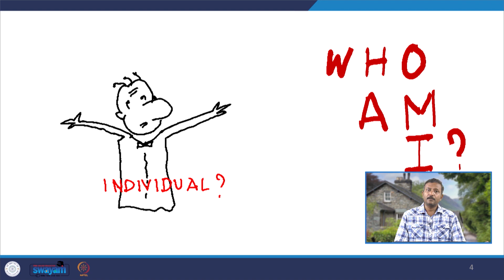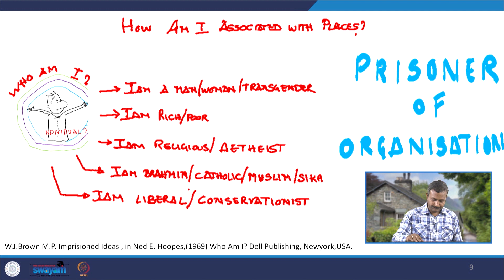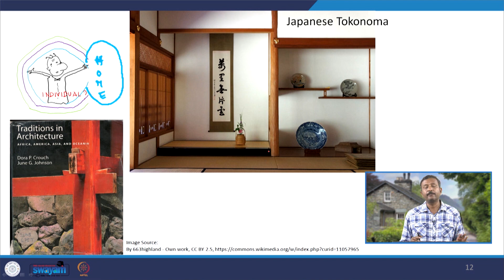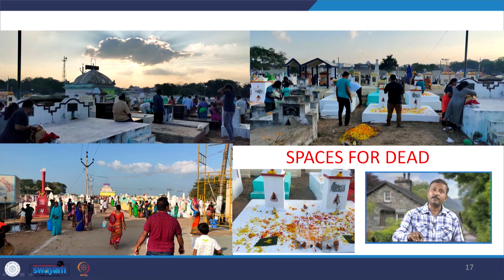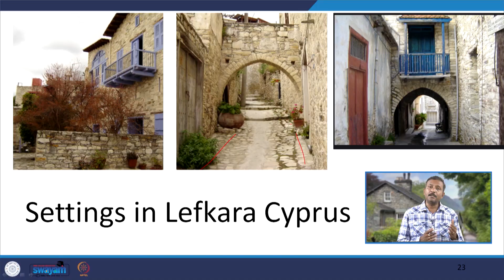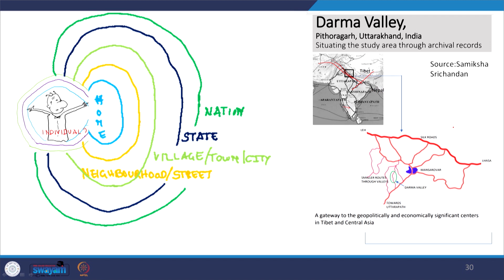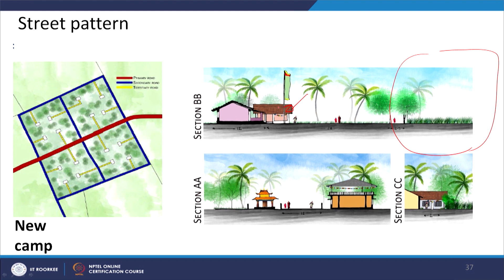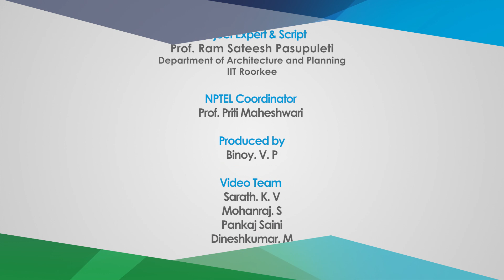Lecture 1 : Culture, Identity and Built Environment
This lecture explores the connection between place and self, as well as the formation of cultural identity